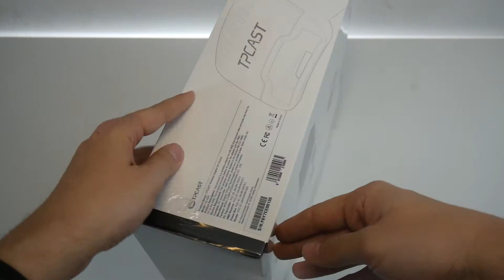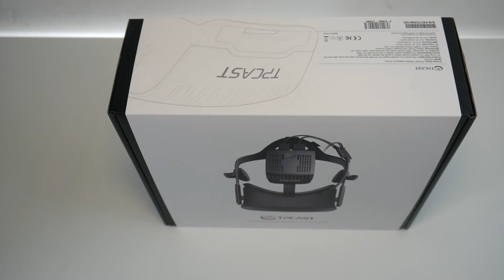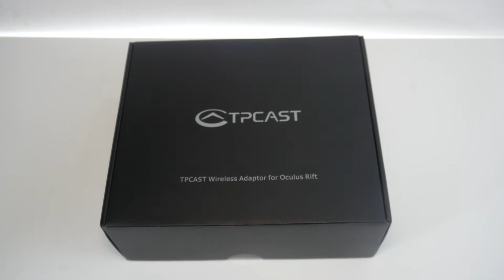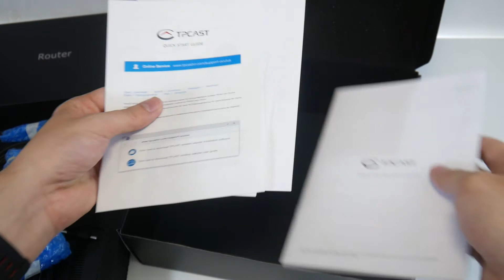TPCast Wireless Adapter für Oculus Rift Unboxing - Weg Mit Den Kabeln! [deutsch]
Das hier ist das Unboxing Video des TPCast Wireless Adapters für die Oculus Rift! Was ist in der Box? Wie aufgeräumt kommt die Box daher? Das erfahrt ihr hier! Den abschliessenden Test zur TPCast für Oculus Rift bekommt ihr natürlich auch auf diesem Kanal!